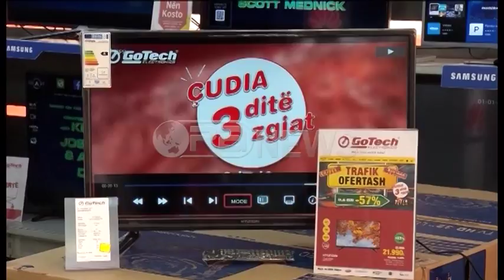Ora News - Ulje drastike - Trafik ofertash në GoTech, ulje deri në 57%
Trafik ofertash në GoTech Electronics! Këtë fundjavë do e keni të pamundur të mos ndaloni e të perfitoni nga super uljet që lideri i elektroshtëpiakeve dhe produkteve elektronike në treg ju ofron.
Ulje në çdo kategori deri në -57% për markat më të garantuara ndërkombëtare dhe eksluzive në GoTech, si: Hotpoint Ariston, Indesit, Candy, Elica, Ariston, Hyundai, Samsung, Sharp, Blaupunkt, TVS etj.
Sepse në GoTech, çudia 3 ditë zgjat: 6, 7 dhe 8 tetor.
Në të gjithe rrjetin e dyqaneve GoTech në Tiranë, Durrës, Korçë, Pogradec, Lezhë dhe Peshkopi, klientët mund të përfitojnë nga këto oferta drastike në të gjithë sektorët e GoTech Electronics, në datat 6, 7 dhe 8 tetor.